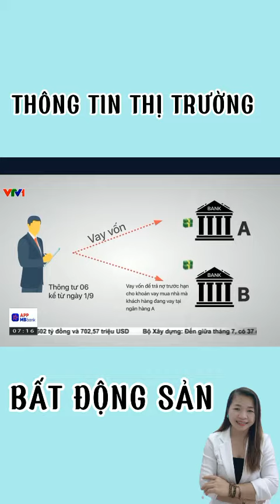vay mua BĐS trong thời gian tới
Thông tin tốt cho người vay mua BĐS trong thời gian tới
Mỹ Luôn chuyên hỗ trợ tư vấn, đầu tư, cung cấp thông tin bất động sản tại Nha Trang, Cam Lâm, Diên Khánh, Ninh Hoà, Vạn Ninh, KKT Vân Phong, toàn tỉnh Khánh Hoà

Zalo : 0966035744